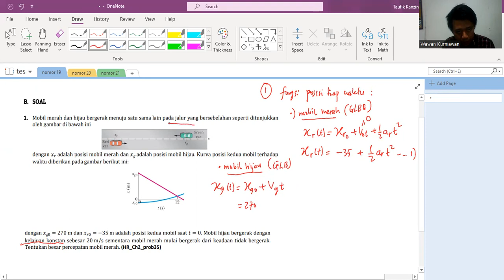PEMBAHASAN TUTORIAL 1 FISIKA DASAR 1A ITB BAGIAN SOAL NOMOR 1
Dalam video ini akan dijelaskan pembahasan tutorial 1 fisika dasar 1A ITB nomor 1.
Simak penjelasannya, semoga bermanfaat.